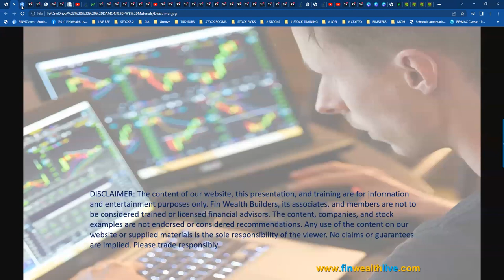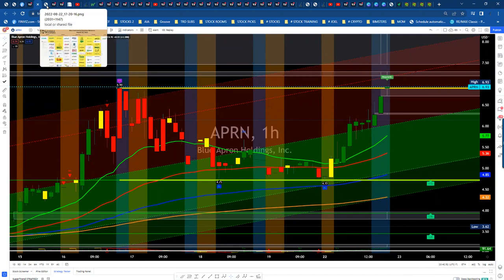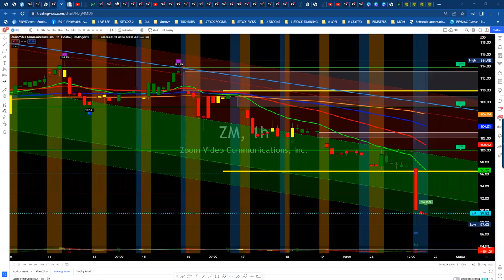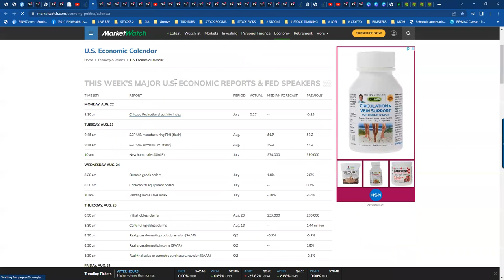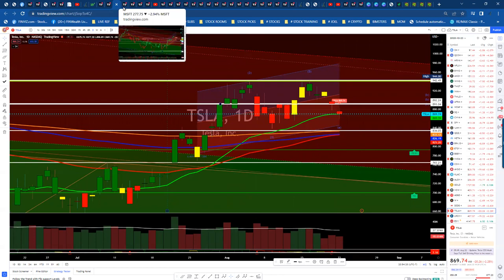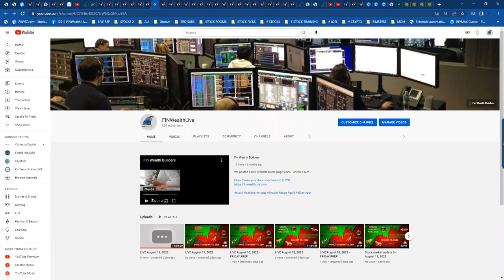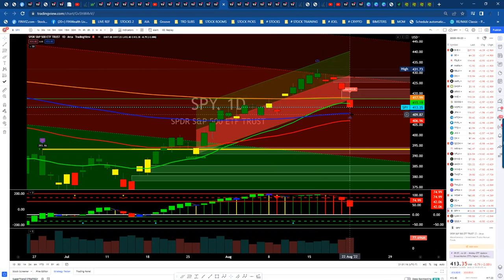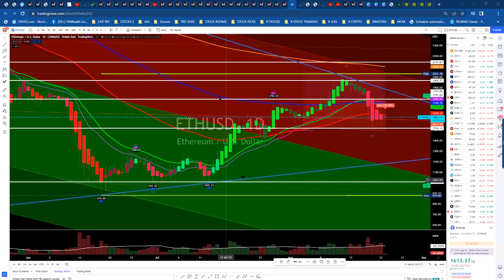Stock market update for August 22, 2022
The stock market hit my second level of support in one day. It is critical we get a bounce and retest of support.  If we break today's low, we may see another 2-3% drop. Want to know what other traders are looking at, when they get in, and when they exit?

Learn how to earn extra income trading stocks through the eyes of other traders. The format of this channel is community learning and sharing. There are thousands of trading strategies out there.  We believe if they make you money, then keep doing it.  If you like something you learn from this channel, remain part of our channel and community of investors who all have the same goal to make money!

Great Sources